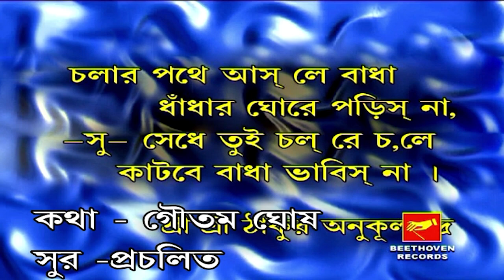আয়রে তোরা দেখে যা | এপিলি দত্ত ভৌমিক | ভক্তিগীতি | AAY RE TORA DEKHE JA | APILY DUTTA BHOWMICK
Presenting New Bengali Devotional Song by Beethoven Records.
✽ Song: AAY RE TORA DEKHE JA
✽ Singer: APILY DUTTA BHOWMICK
✽ Lyrics: GOUTAM GHOSH
✽ Category: DEVOTIONAL
✽ Label: BEETHOVEN RECORDS
✽ Digital Partner: RDC MEDIA PVT LTD